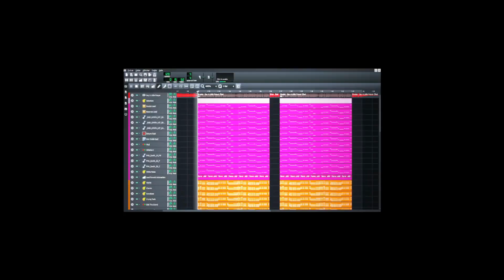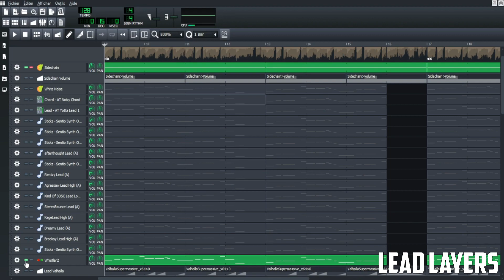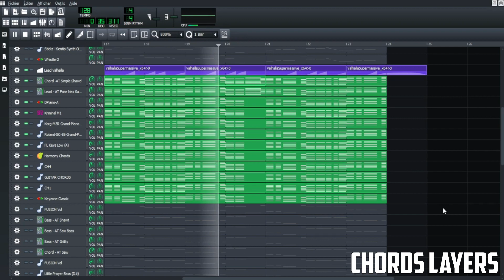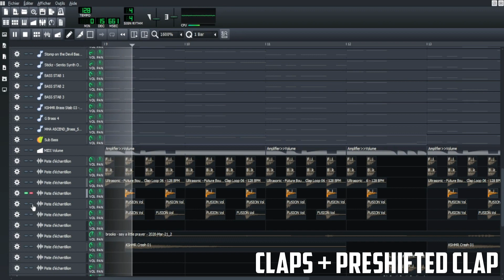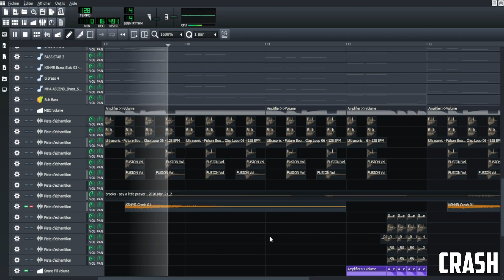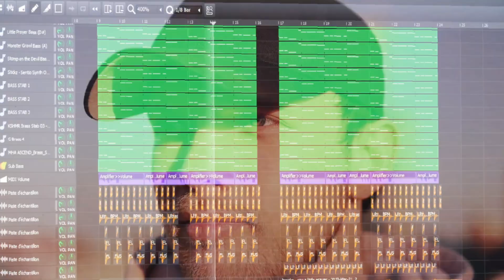Brooks - Say A Little Prayer (feat. Gia Koka) [LMMS Remake] [FREE MMPZ]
A year ago, i did remaked Say A Little Prayer by Brooks & Gia Koka, and it sounded so meh that i had to revamp it so here we go, happy viewing ! (* ^ ω ^)

Here's the link to get my Free YeSounds Essentials Vol. 1 Sample Pack :

Chapters :

00:00 Intro
00:40 Breakdown
04:55 Final Product

Shukufuku sa remasu ! :3